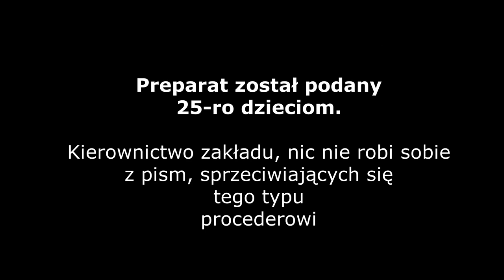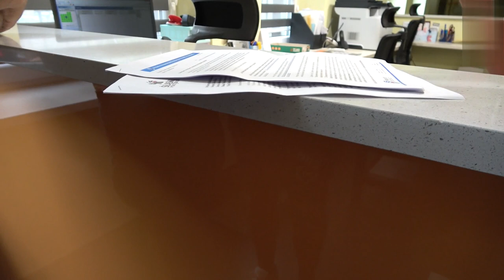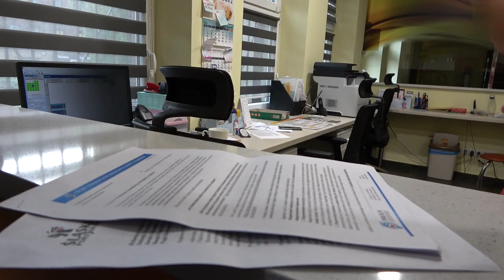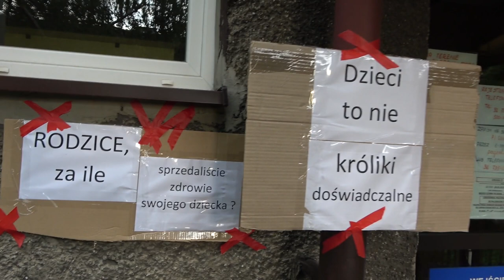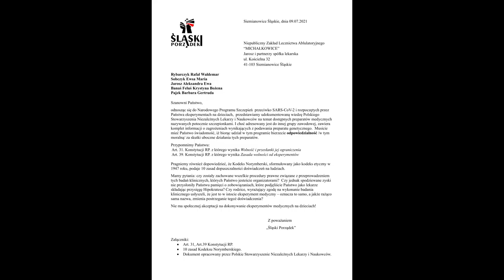2021.07.14 Eksperyment na dzieciach w ośrodku zdrowia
Trwa eksperyment medyczny na dzieciach w wieku 6 miesięcy do 12 lat
- w 4 krajach świata - Polska, Finlandia, Hiszpania, Stany Zjednoczone
- 98 ośrodków - 8 w Polsce